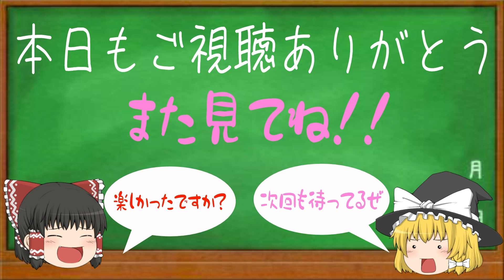【はじめの一歩】夢の対戦が実現！？勝つのはどっちだ？？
※階級差は勝敗に関係なしでご視聴ください。

どっちが強いんだろう…なんて皆さん考えたことあるはずです。
今回は、どっちが強いのかを過去の描写を読み解き、決めていこうという企画です。

個人的な見解がふんだんに盛り込まているため、皆さんの意見や感想をコメント欄へお書きください^_^

他にも見たい対戦カードがありましたら、そちらもコメントお願いします！！

【はじめの一歩ちゃんまとめリスト】